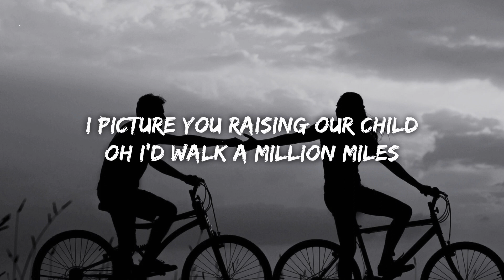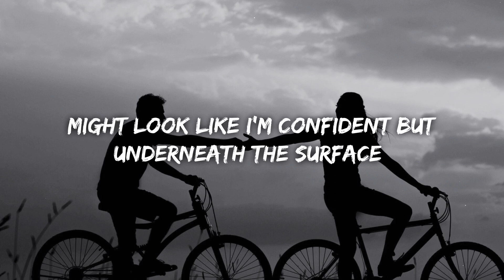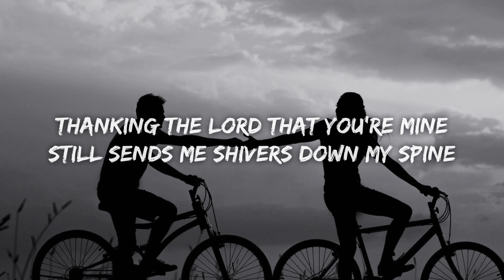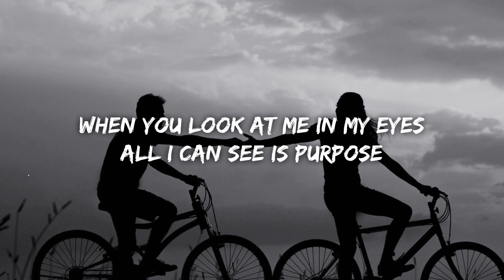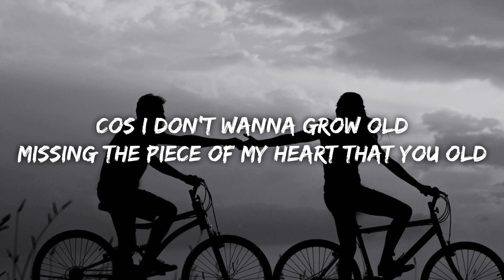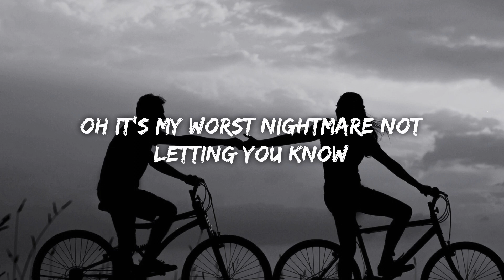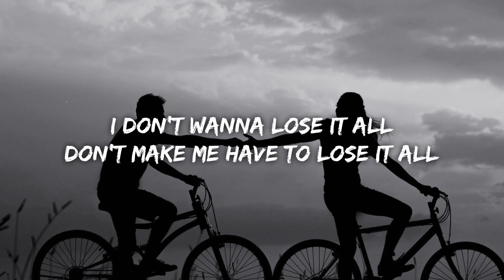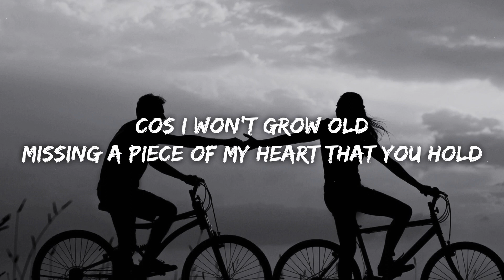Sam Tompkins - Lose It All (Lyrics)(1080P_HD)